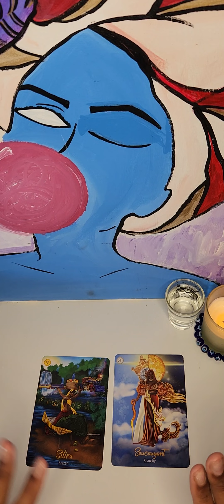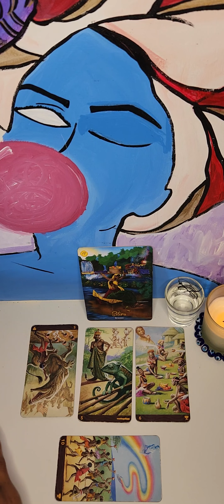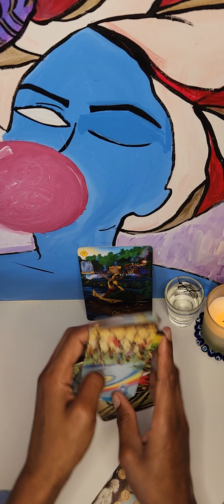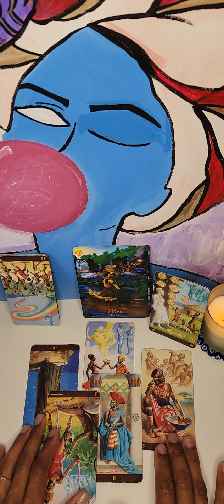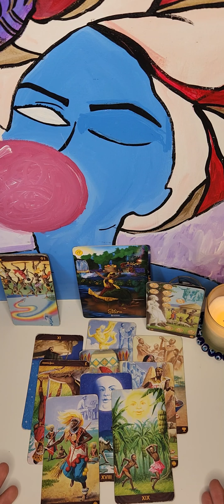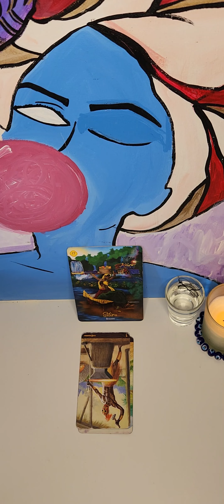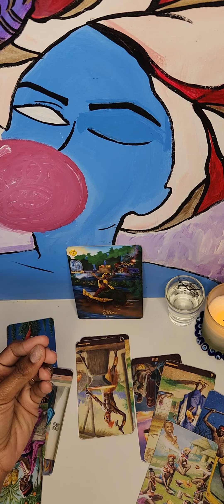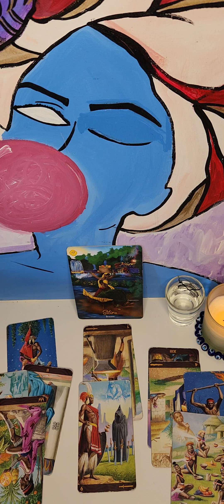Stay Focused Divine Masculine! 💪🏽✨️💯 Collective Tarot Messages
Peace! I'm a Scorpio Rising, Aries Sun & Aquarius Moon. I'm a new mother who enjoys herbal tea, Konpa, Zouk, Heavy Metal, Neo Soul and singing in the shower. I love new experiences but also appreciate the warmth of being grounded. There Is nothing like that feeling of clarity & overstanding after a meditation session 🌟

I always feel called to ask those reading this to thank Mother Earth. I try to thank her by recycling or sometimes by going to the ocean to meditate.

The African-American Tarot Guide is now in Barnes & Noble! Check it out here 💗📚